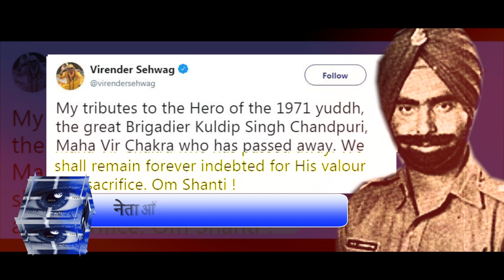Tribute to the real hero of Border film | Major Kuldeep Singh Chandpuri | Historical Indian Hindi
बॉर्डर फिल्म के असली हीरो मेजर कुलदीप सिंह चांदपुरी को श्रद्धांजलि
Tribute to the real hero of Border film, Major Kuldeep Singh Chandpuri.
bordar philm ke asalee heero mejar kuladeep sinh chaandapuree ko shraddhaanjali
Who is Kuldeep Singh in Border movie?
What are the awards of major Kuldeep Singh Chandpuri?
What is the award of kuldip Singh Chandpuri?
बॉर्डर फिल्म में कुलदीप सिंह कौन है?
Border (1997) - Sunny Deol as Major Kuldeep Singh Chandpuri
Brigadier Kuldip Singh Chandpuri - Real Hero of 1971 Longewala Battle
22 November 1940 – 17 November 2018
Brigadier Kuldip Singh Chandpuri MVC, VSM (22 November 1940 – 17 November 2018) was a decorated Indian Army officer.[2] He is known for his leadership in the Battle of Longewala during the Indo-Pakistani War of 1971, for which he was awarded the Maha Vir Chakra, the second highest Indian military decoration, by the Indian government. The 1997 Hindi film Border was based on the battle, with his role played by Sunny Deol.[3][4] He was a councillor in the Chandigarh Municipal Corporation from 2006 to 2011.
Kuldip Singh Chandpuri was born on 22 November 1940 in Montgomery, Punjab, British India (now in Punjab, Pakistan).[5] His family then moved to their native village, Chandpur Rurki, in Balachaur. He completed his schooling from prestigious Rashtriya Military School Chail(then KGS, Nowgong). He was an active member of the NCC and cleared the NCC examination when he graduated from the Government College, Hoshiarpur in 1962.[5] Chandpuri was the third generation in his family who have served in the Indian Army as officers. Both his younger uncles were flying officers in the Indian Air Force. Chandpuri was the only child of his parents.
Tribute to Major Kuldeep Singh Chandpuri, the real hero of the border film
The hero of the famous Battle of Longewala, Brigadier Chandpuri Biography. He was commanding a small group of just over a 100 soldiers and successfully defended the Longewala border post in Rajasthan against around 2000 Pakistani soldiers who were backed by more than 40 tanks. Know more about him.

Historical Indian